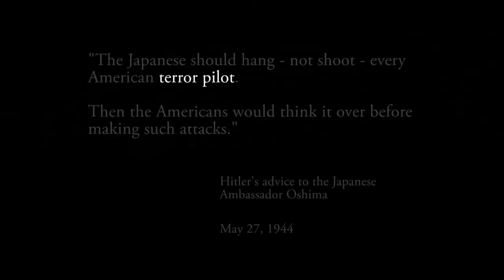LOST AIRMEN OF BUCHENWALD (2021) Official Documentary Trailer | Written and directed by Mike Dorsey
World War II-Themed Documentary Revealing Incredible Story of Allied Airmen's Survival in German Concentration Camp Debuts on North American VOD Platforms June 15th on Amazon, iTunes, Google Play, YouTube Movies, Cable and Satellite On Demand

Written and directed by Mike Dorsey, LOST AIRMEN OF BUCHENWALD features profiles and interviews with U.S. and Allied Airmen Joe Moser, E.C. "Easy" Freeman, Phil Lamason, Ed Carter-Edwards, Chasten "Chat" Bowen, Don Shearer, James Stewart, and Richard L. Bedford.

Produced by Mike Dorsey, Gerald Baron, Frank Imhof, and Duane McNett.

168 Allied airmen hiding with the French Resistance are betrayed by a double agent and arrested by the German Gestapo. Denied POW status and sent to the infamous Buchenwald Concentration Camp, their fight for survival becomes one of the most incredible stories of WWII. Featuring a multinational group of survivors from the United States, Canada, the United Kingdom, and New Zealand, Lost Airmen of Buchenwald tells their riveting story after decades of secrecy by their own governments. Facing starvation, disease, execution, forced marches, and even a bombing by their own side, the airmen are in a race against time to get out of Buchenwald alive.

MovieTraxxx
P.O.Box 3662
Hampton VA 23663